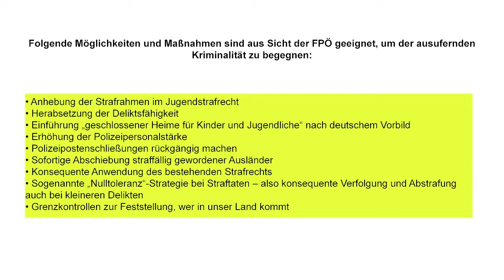KRIMINALITÄTSENTWICKLUNG in OBERÖSTERREICH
Pressekonferenz mit LH-Stv. Dr. Manfred Haimbuchner und Sicherheits-Landesrat KR Elmar Podgorschek